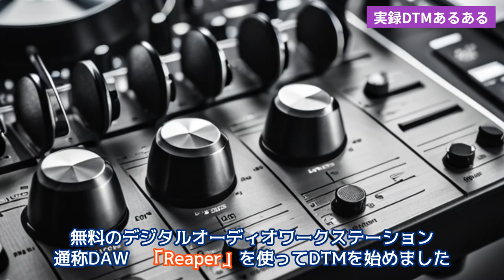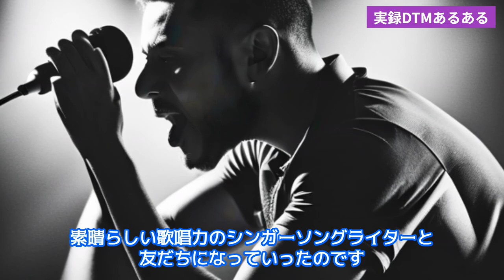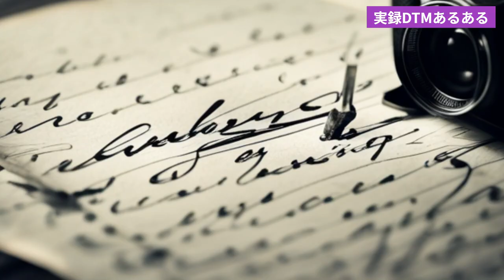実話【DTMあるある】見て学べるDTM講座 あるシンガーソングライターとの出会い ～連載５～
新連載！優しく学べるDTM講座
実話　ネット配信サイトStickamで出会った縁